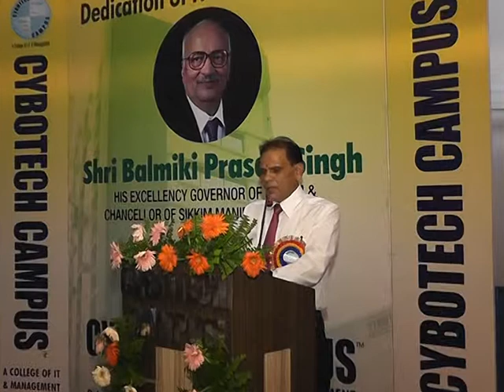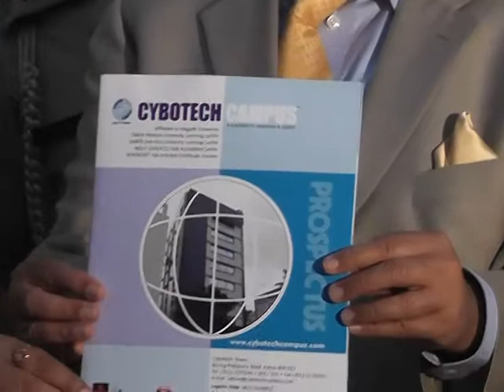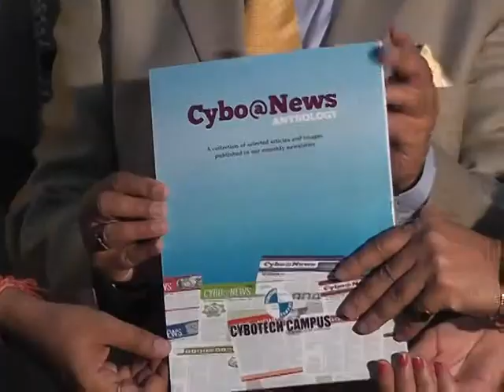Cybotech Campus Inaugural Function